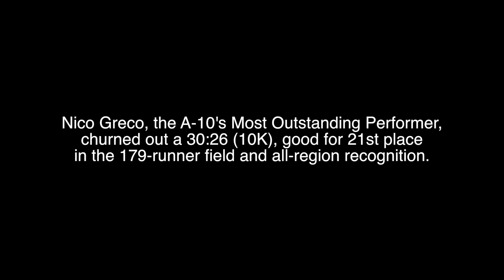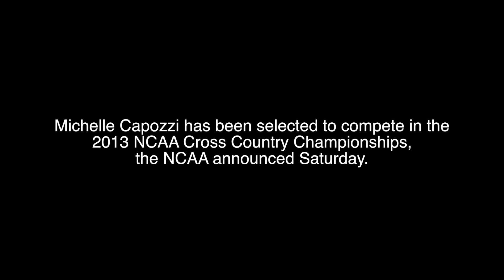La Salle Cross Country Competes at Mid-Atlantic Regionals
The La Salle men's cross country team placed sixth (26-team field) while the women posted a 12th place team finish (29-team field) at the Mid-Atlantic Regionals at Lehigh